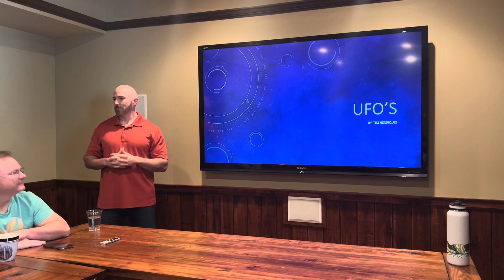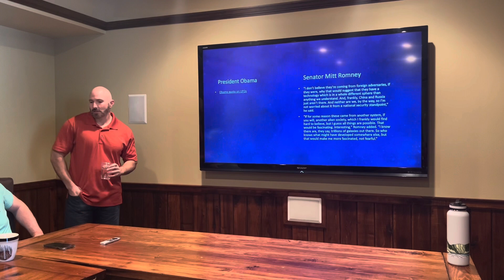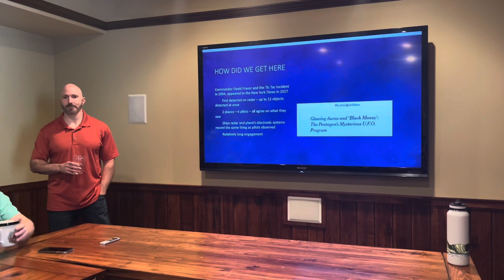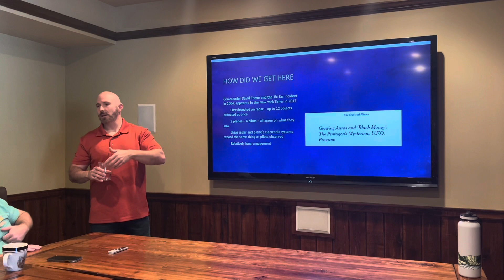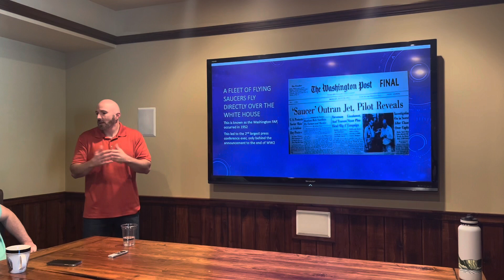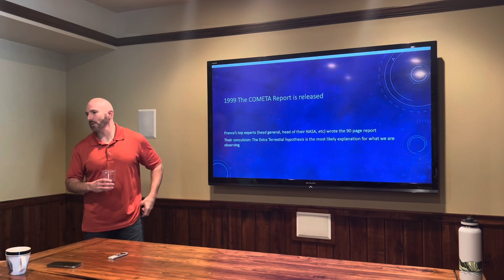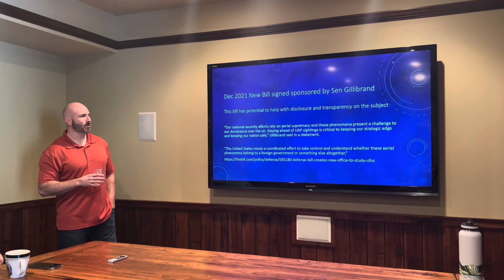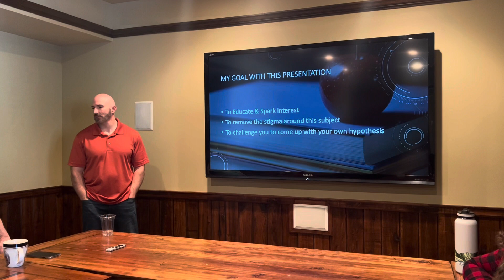Getting up to date on UFOs 2021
The goal of this video is to provide a brief overview and introduction on some of the key advancements in UFOs in the last 5 years and to provide a brief modern history of how we arrived at this point in time.